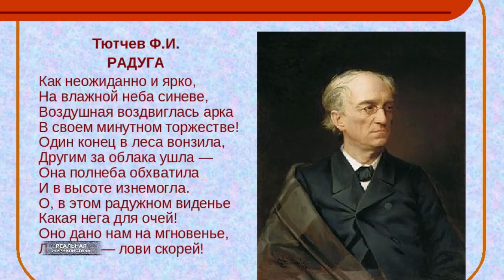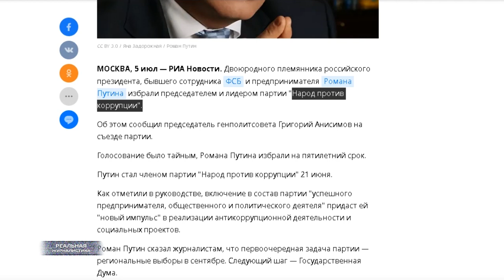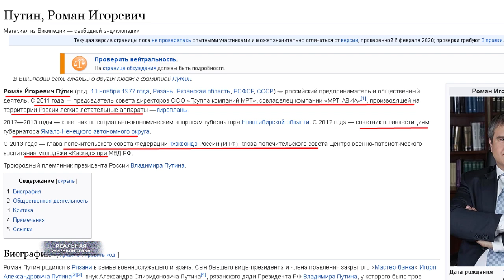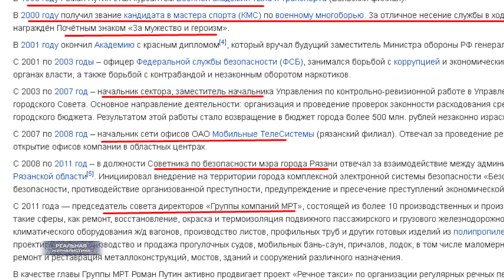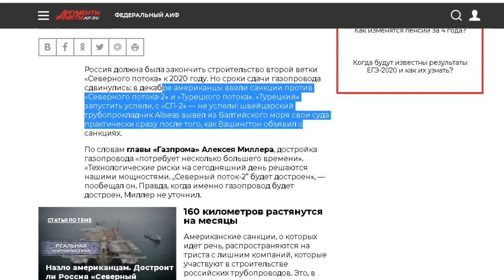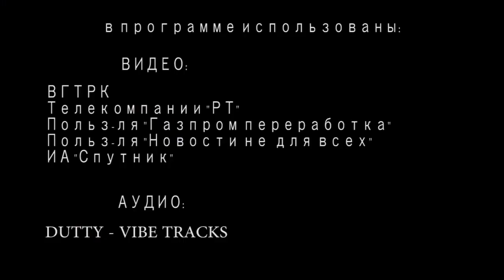PUTIN TEAM: В РОССИИ ПОЯВИЛСЯ ВТОРОЙ ПУТИН / На чем зарабатывают друзья Владимира Владимировича?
Отдельного внимания все-таки заслуживает последняя новость - двоюродный племянник Владимира Путина - Роман..  стал главой партии "Народ против коррупции".  Есть, оказывается, у нас и такая. Уже в сентябре партия планирует принять участие в региональных выборах - они пройдут в 14 субъектах федерации. А через год - поборется за мандаты депутатов госдумы. Это главная задача, которую мы перед собой ставим, сообщил новоиспеченный лидер. То есть, понимаете приоритеты? Зачем вы создали партию? Да, наплевать зачем. Наша главная задача - участвовать в выборах.  Кстати, даже слоган их кампании могу прямо сейчас озвучить.. ну, в смысле, угадать: Путин - наш кандидат. С этим, видимо, и двинут.  Хотя.. именно ради оного, подозреваю, господина Романа ребятишки под свои флаги и дернули.
А кому, кстати, планирует противостоять партия Романа Путина в нашей стране? Да, неужели приближенным дяди, которых мы ошибочно называем олигархами. Почему ошибочно? Ну, потому что в России даже понятие олигархии умудрились извратить. Кто такие олигархи? Это богатые и влиятельные люди, в том числе за пределами собственной страны.. которые, к слову, часто обоснованно влиятельными-то являются. Потому что не только самообогащением занимаются, но и пользу обществу приносят. Например, Родшильды... Внесли в свое время нехилый вклад в индустриализацию Европы. Финансировали строительство железных дорог во Франции, Бельгии и Автсрии. Помогли при строительстве, а потом выкупе акций Суэцкого канала. Рокфеллеры. Стали основоположниками такого понятия в бизнесе, как логистика. До них никто понятия не имел, как правильно все это дело выстроить. Или Сорос. Финансирует науку, отдельно взятых гениев. А что же наши? Ну, например.. Ротенберги. Да, ничего. бюджетные бабки пилят на стройках века.
Это "Реальная журналистика", у нас.. как в сказке, чем дальше, тем страшнее. Поехали!